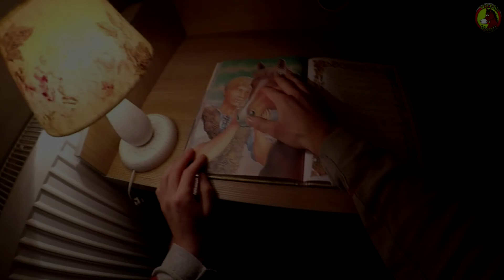TRENING WORREGO ODC. 3 || TERENOWA NAGRODA I JĘZOR WORREGO :)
KANAŁ POŚWIĘCONY KONNYM PRZYGODOM :)